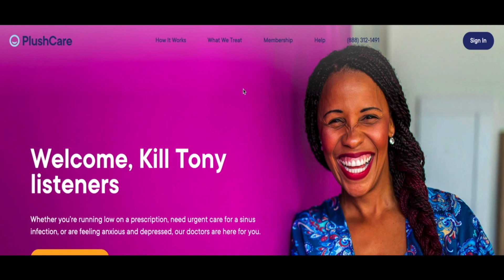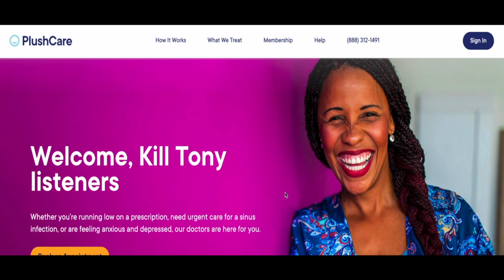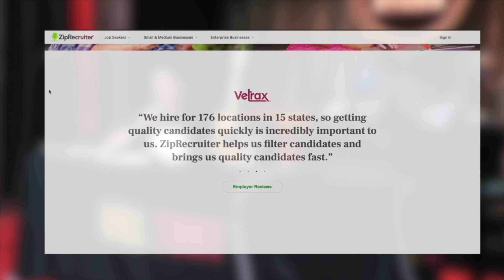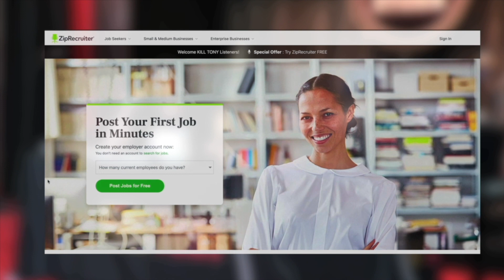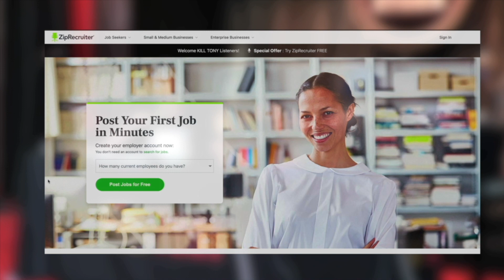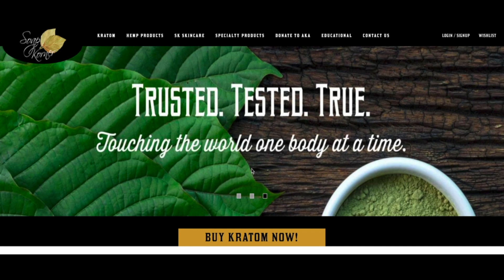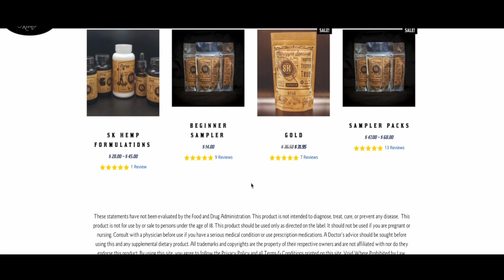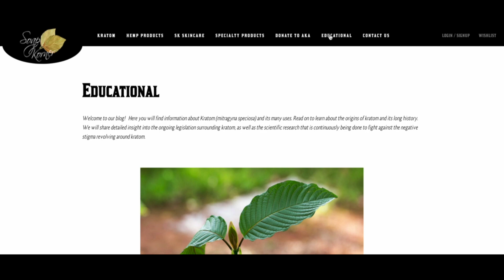KILL TONY #469 - JAMAR NEIGHBORS - STUDIO SESSIONS 24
Visit deathsquad.tv, tonyhinchcliffe.com, and ryanjebelt.com for merch+

Tony Hinchcliffe  @tonyhinchcliffe
Brian Redban @redban
Jeremiah Watkins @jeremiahstandup
Joel Jimenez @mostlysorry
Jessie Johnston @jetskijohnson
Chris Dillon @chromachris
Ryan J Ebelt @ryanjebelt
David Lucas @davidlucasfunny
William Montgomery @william.f.montgomery1
Michael Lehrer @michaellehrercomedy
JAMAR NEIGHBORS @jamar_neighbors